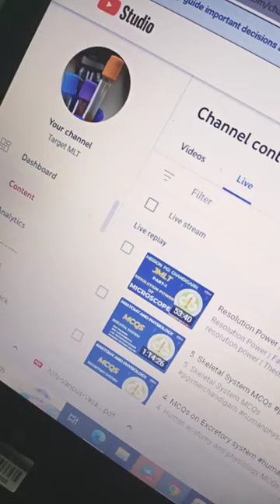MLT microbiology microscopy labtechnician #2023